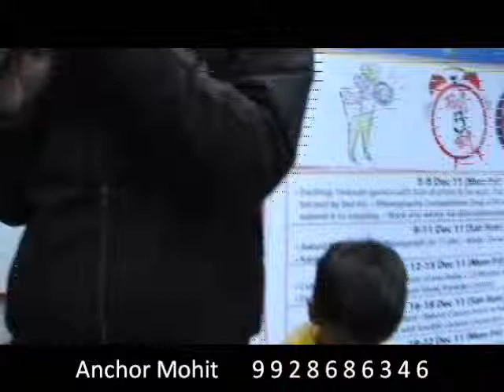ANCHORING IN EASY DAY MARKET